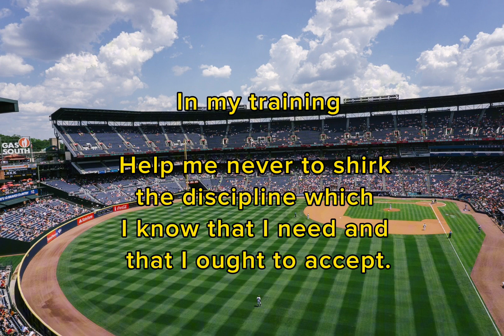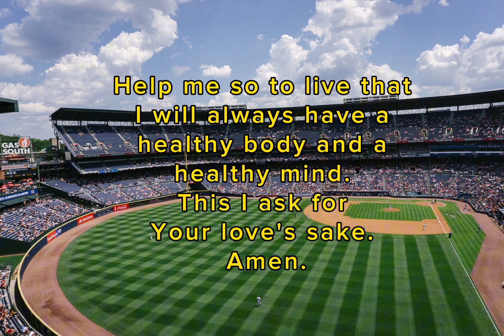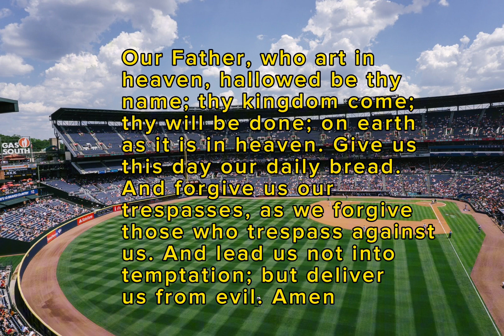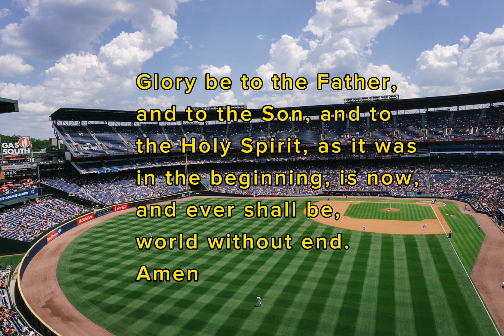AN ATHLETE'S PRAYER / Grateful Hearts 💝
An athlete is a person who is trained or skilled in exercises, sports, or games requiring physical strength, agility, or stamina.

To be even considered to be the greatest of all time in a sport an athlete or player must have the following 5 traits. These are ability, leadership, consistency, longevity, and the ability to overcome adversity.